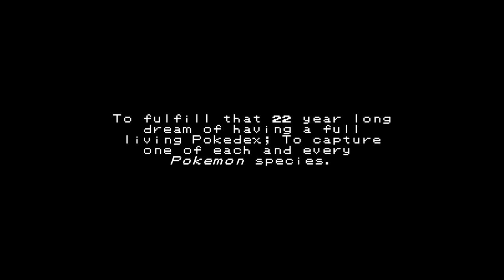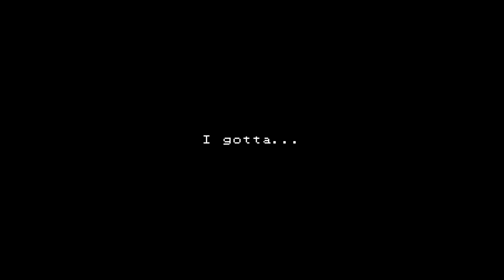Brickhedge Theater | Gotta Catch 'Em All; Happy Pokemon Day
Happy Pokemon Day! I wanted to do a little something that combined Pokemon Sword and Animal Crossing. I'm pleased with how it turned out.